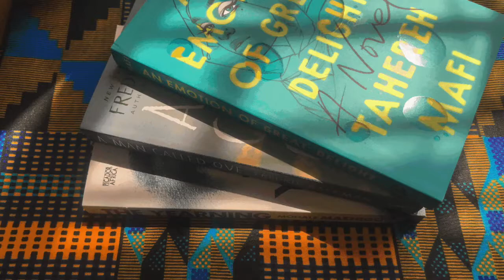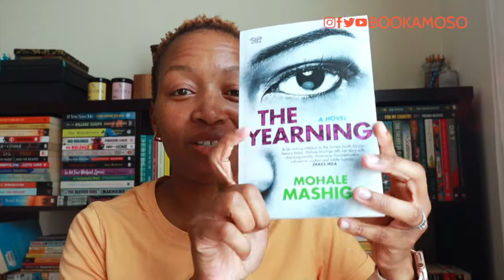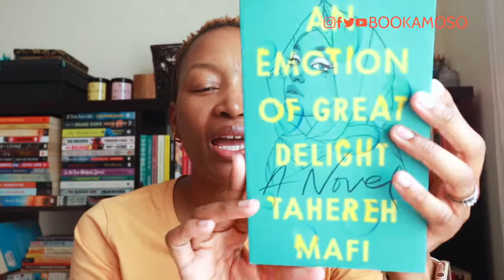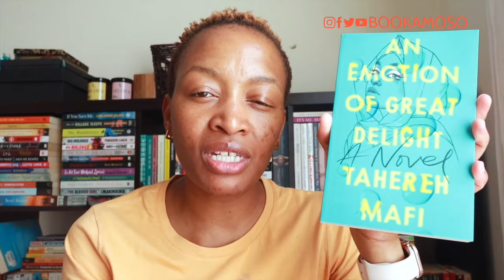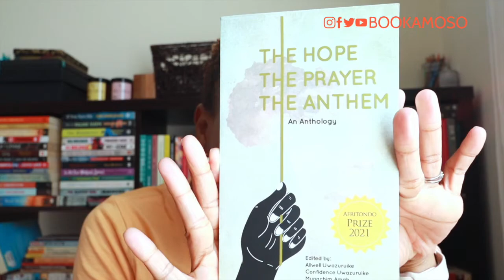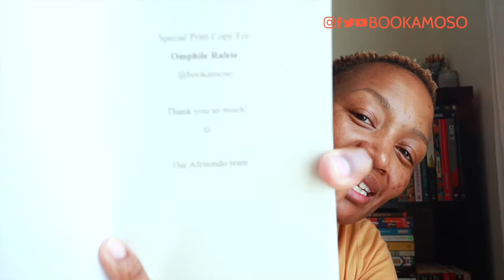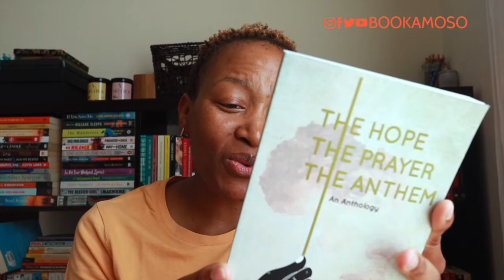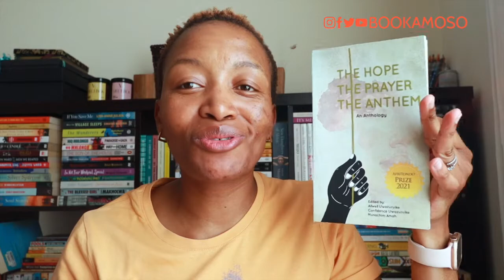September Mini Book Haul - SA Booktuber | Booktube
Book Gifts a Book Love totally appeciates!

I had these three books up on my Loot Wish List.

I shared the link on my WhatsApp not thinking anyone would even look at it, let alone go as far as buying some for little old me!

To my surprise, a friend responded and said she’d buy a few so I should send my details. The Loot Wishlist has since been done away with, long story short - they weren’t really the most easiest to deal with. I now have a Takealot Wishlist.

Books I got:

1. The Yearning - Mohale Mashigo. A forever fave, my signed copy grew legs from my bookshelf so I had it on my Wishlist to replace and never ever borrow out.
2. A Man Called Ove - Fredrik Backman. A recommendation by @bukolayemi
3. An Emotion of Great Delight - Tahereh Mafi. A YA recommendation by Nokukhanya @pretty_x_bookish. I haven’t really given YA the attention it deserves.
4. The Hope | The Prayer | The Anthen - Afritondo

Have you read any of these books?

Watch my IG Reel of the three books I got from my friend

To watch:

- Winedown & Bookish Catch-Up Mystery Read and Reveal from Yellow Means Stay
- Good Help is Hard to Find by Jared Thompson, taken from Yellow Means Stay

2. A Man Called Ove

3. An Emotion of Great Delight

4. The Hope | The Prayer | The Anthem

Thanks Guys! Till next time!

Follow Bookamoso on these platforms:

LinkTree for all my platforms

How you can support me: Like, Share, Comment on YouTube videos: Please watch the videos even if it’s on mute on another tab; Like and interact with FB, Twitter & Instagram posts and save posts (IG) or share them on your platforms. I’d appreciate that a lot.